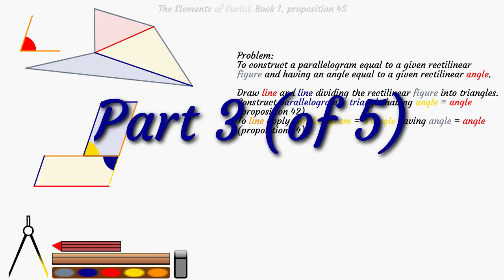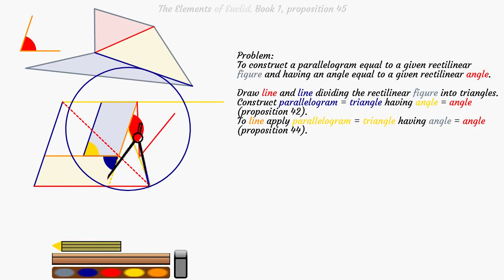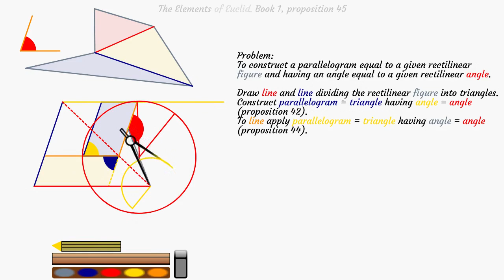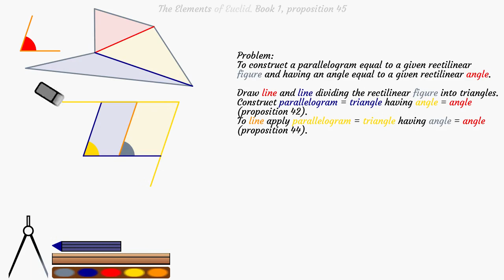The Elements of Euclid. Book 1, proposition 45 part 3/5.